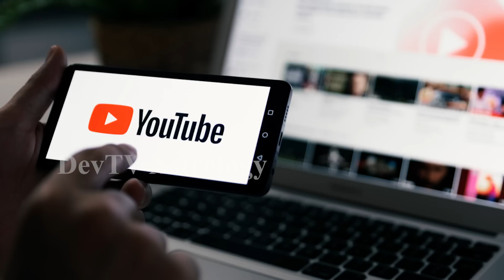కుంభ రాశి వారికి సెప్టెంబర్ 9 శుక్రవారం రోజున జరగబోయేది ఇదే!| Aquarius Horoscope| Kumbha rasi| Devtv